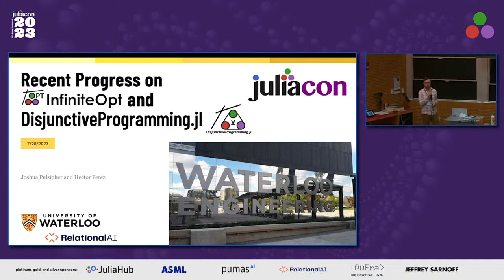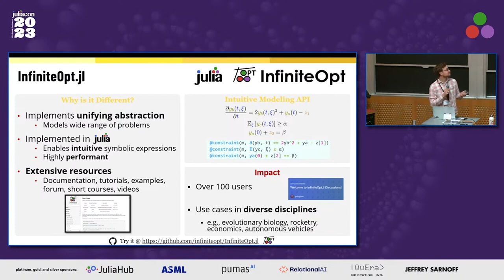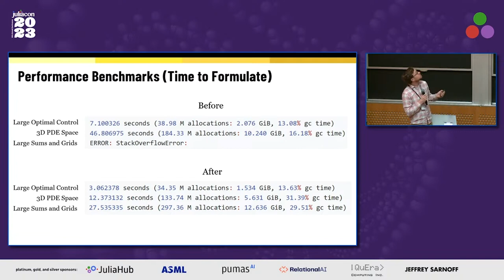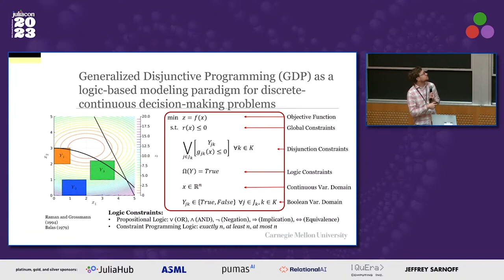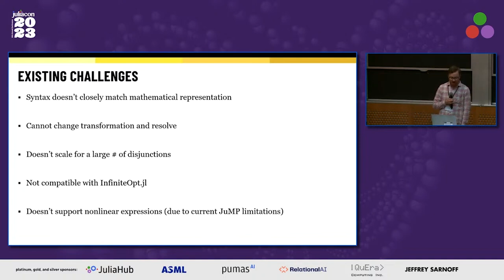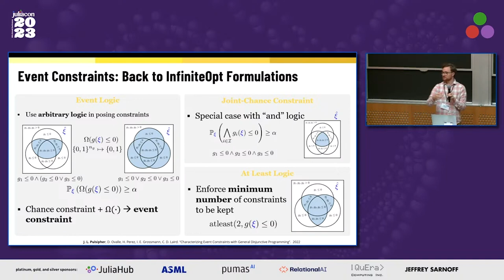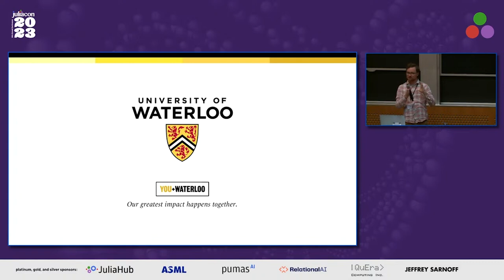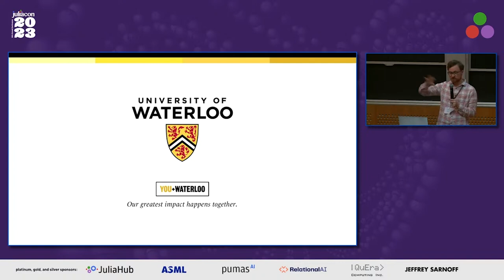InfiniteOpt And DisjunctiveProgramming.jl | Joshua Pulsipher | JuliaCon 2023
Time Stamps:
00:00 Welcome!
00:10 Help us add time stamps or captions to this video! See the description for details.